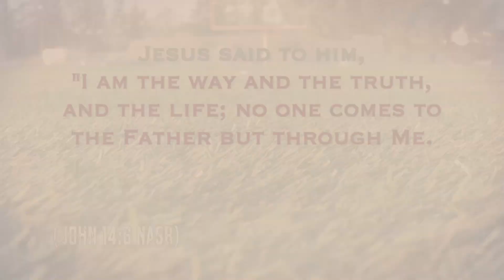Logan County vs Todd County Central (Highlights) 10-27-18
Logan County vs Todd County Central (Highlights) 10-27-18 Alumni Football USA

John 3:16